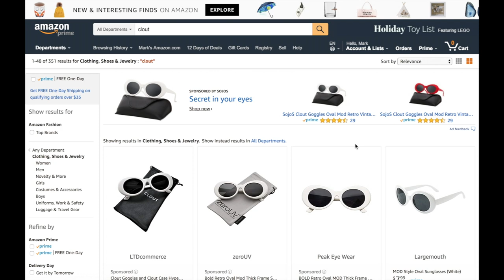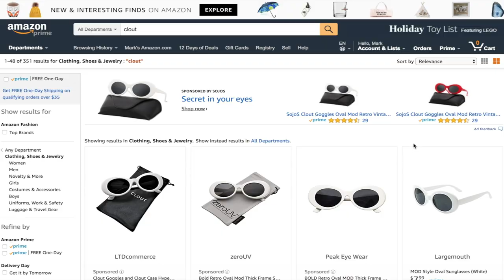Clout Documentary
Short Mockumentary about the origins and a implications of the word Clout.

Filmed and Edited by: Miguel Llemos & Gabby Escalada